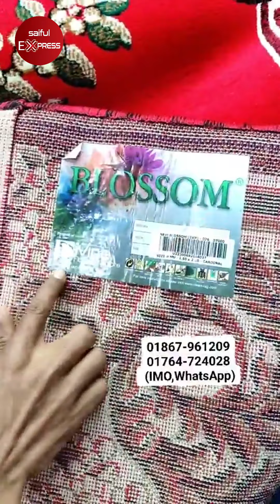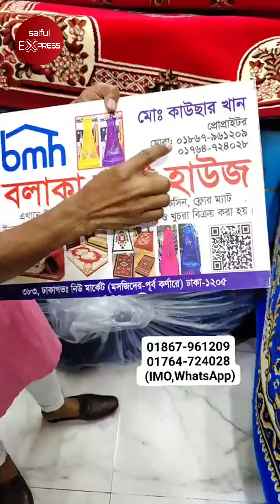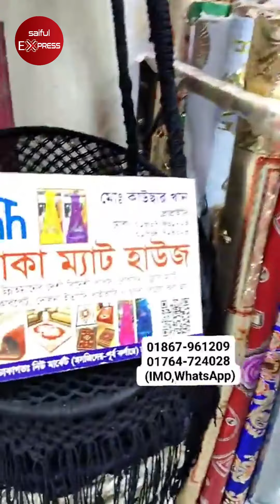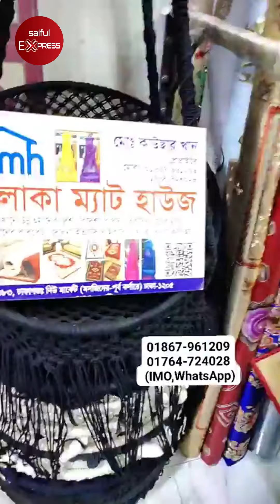অবিশ্বাস্য কম দামে বিদেশি কার্পেট কিনুন সরাসরি গোডাউন থেকে, ডেলিভারি ফ্রি | Carpet Price In BD 2023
দোকানের ঠিকানাঃ বলাকা ম্যাট হাউজ
৩৮৩ নং গভঃ ঢাকা নিউ মার্কেট, ঢাকা - ১২০৫